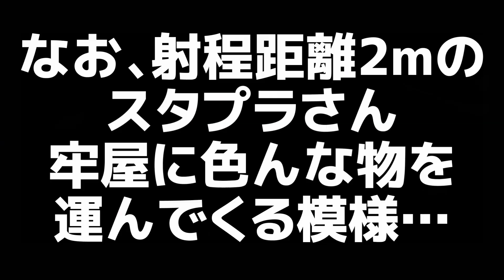【ジョジョ】DIOのスタンド「ザ・ワールド」の本当のヤバさは射程距離な件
アルカナフォースⅩⅩⅠ

★漫画・アニメ関連のおもしろネタや考察を毎日アップしています。

漫画・アニメにおける「ラスボスへのトドメ」ってどういうのが一番良いの？